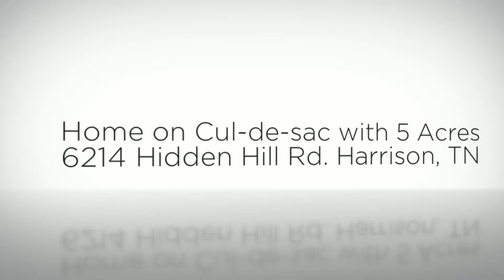Chattanooga Homes for Sale | 6214 Hidden Hill Rd.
Courtesy of Nathan Torgerson, Real Estate Professional
Keller Williams Realty Greater Downtown Realty
Each Keller Williams office is independently owned & operated.

This spacious home located on a private cul-de-sac and situated on 5 acres is waiting for you to call it "home"! This home is near Harrison Bay, Bear Trace Golf Course, and boat launch at Harrison Bay or at Wolftever Creek. Inside, all your necessities can be found on on the main level, including the drive-thru two car garage. As you make your way through the front door, you're greeted with a beautiful foyer and large great room. The octagon shaped great room features cathedral ceilings, gas fireplace, dining area, and plenty of space for any number of guests. Off of the great room is your updated kitchen with an island, bar top area, breakfast area and extremely large pantry. There is also a beautifully remodeled laundry room with utility sink, front load washer & dryer, half bath and mud room area from the garage. Down the hallway, you'll find two guest bedrooms with large closets and a guest full bathroom. At the end of the hall is your master oasis. The master suite features an oversized bedroom, walk-in closet, large shower and a private deck- perfect for your morning coffee or tea. Outside, you'll find a large screened porch, two decks and a RV parking pad with full hookups. The yard is beautifully landscaped with a new concrete driveway, wooden fence and beautiful wooded views of your 5 acre property. There is also a full, unfinished basement with a utility garage and 11 foot ceilings that can be used as extra storage, a workshop, or as an expansion area. Don't miss out on this amazing opportunity. Make your appointment today!